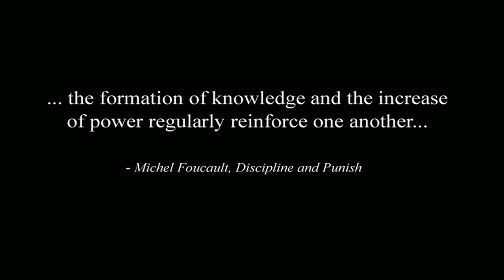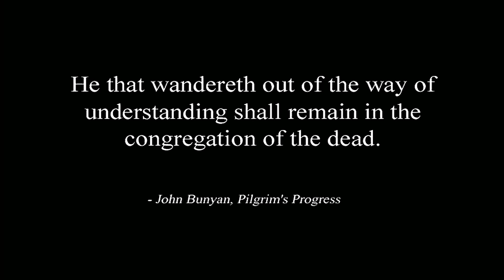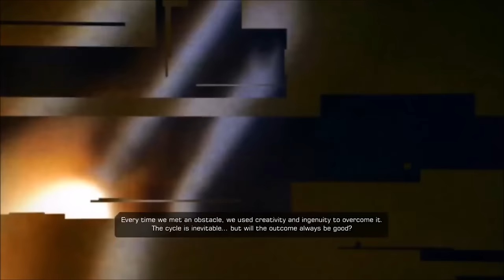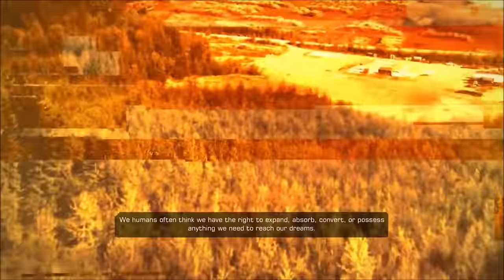Deus Ex Truth Bomb Compilation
a series of meaningful/insightful/interesting dialogue scenes from multiple games in the "Deus Ex" series.